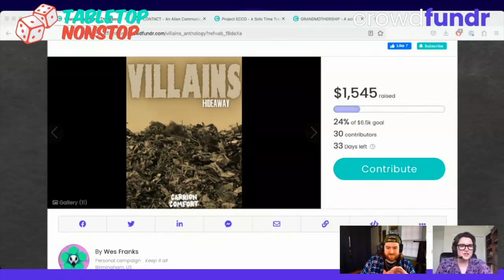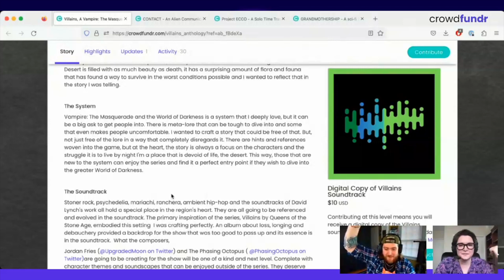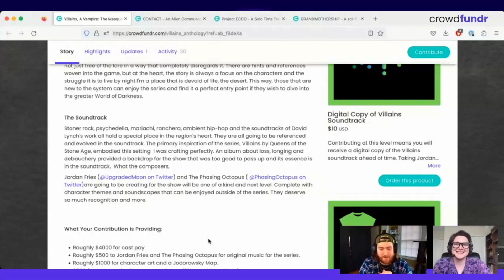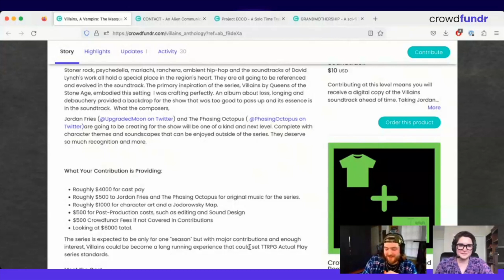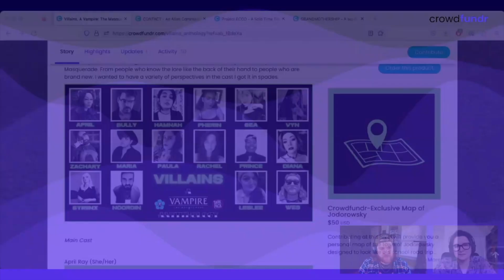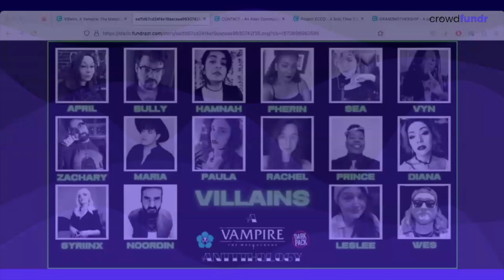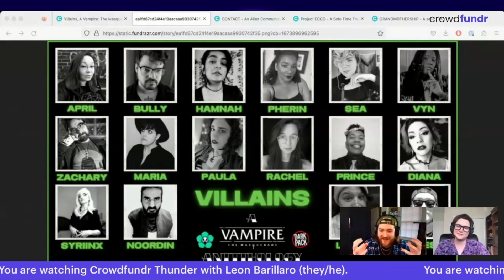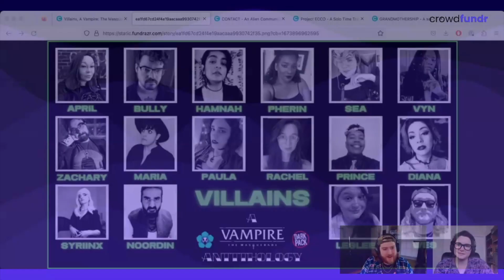Crowdfundr Thunder - VTM: A Villains Anthology by Wes Franks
Leon Barillaro interviews guest Wes Franks about his Crowdfundr project VTM: A Villains Anthology.